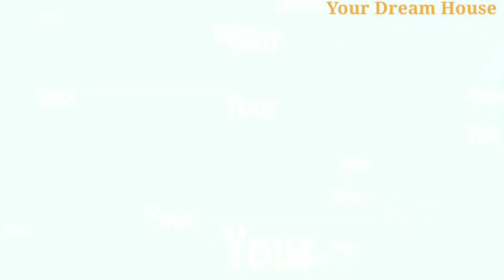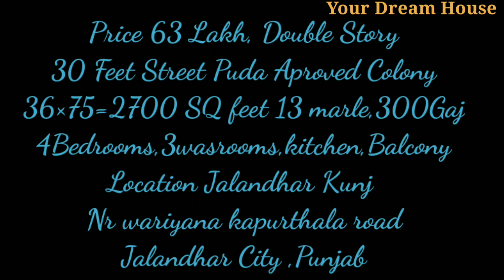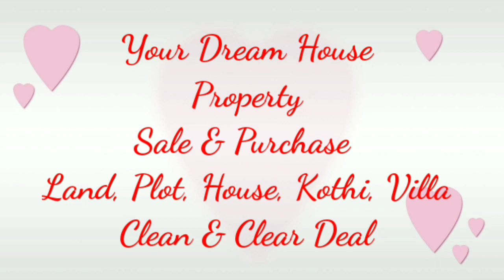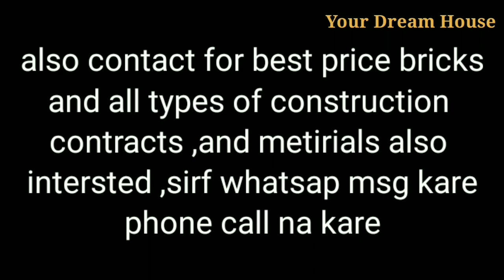4 Bedrooms Independent Kothi For Sale in Jalandhar City,Property in Punjab, India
4 Bedrooms Independent Kothi For Sale in Jalandhar City,

when you msg on WhatsApp mention
video code no. jal63L

 Double Story
30 Feet Street
Puda Aproved Colony
36×75=2700 SQ feet
13 marle,
300Gaj
4Bedrooms,
3wasrooms,
kitchen,
Balcony

Location Jalandhar Kunj
Nr wariyana kapurthala road
Jalandhar City ,Punjab

Daikin 0.8 Ton 3 Star Split AC (Copper, PM 2.5 Filter, 2019 Model, FTL28TV, White)

Whirlpool 190 L 2 Star Direct-Cool Single Door Refrigerator (WDE 205 CLS 2S, Blue)

Portable Refrigerator, Safe and Pollution‑Free Car Fridge Low Energy Consumption Small Semiconductor Freezer Dual‑Purpose Bar Refrigerator for Home for Car

Mini Fridge, Mini Refrigerator, USB Portable Lightweight Car Travel Camping for Office(Black)

Samsung 215 L 4 Star Inverter Direct-Cool Single D

Zovali Stainless Steel Flexible 360 Degree Rotating 2 Modes Water Saving Faucet |Faucet for Kitchen Sink |Water Faucet Sprayer | Flexible Tap Extension for Kitchen Sink (Standard Size,Silver)

Modular Kitchen Planning & Designing Guide: A-Z Modular Kitchen Guide for Indian Homes